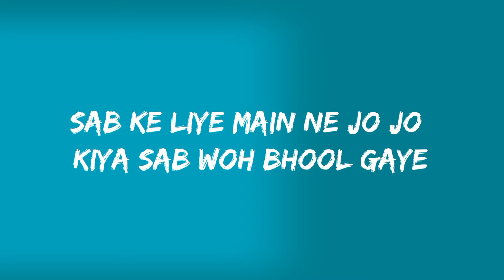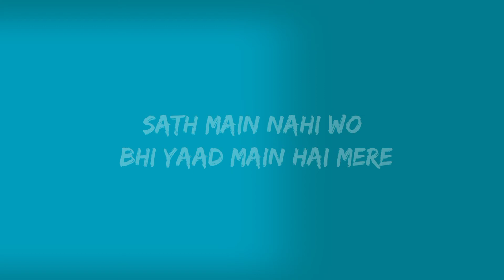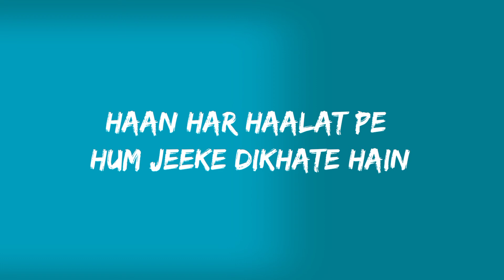Ankh Band Nak Band Song [Lyrics]